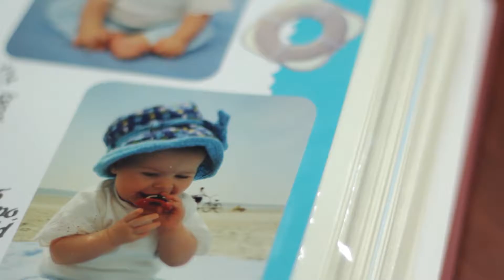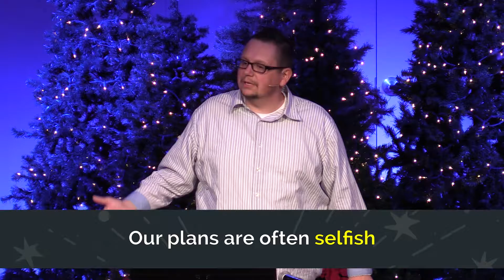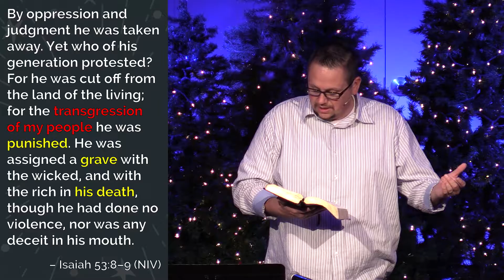Salvation / Unforgettable Christmas / Dec. 25, 2016 / Troy Guthrie